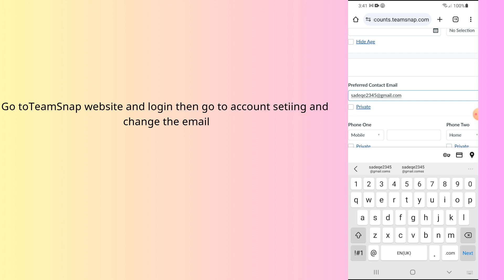how to change email on teamsnap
In this video, you will learn how to change email on teamsnap.